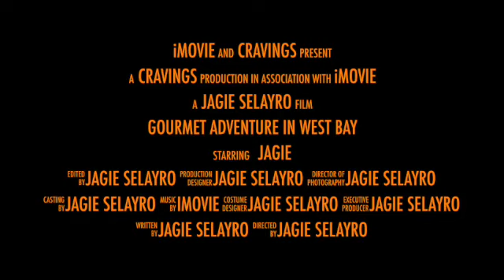CRAVINGS AT WEST BAY | GOURMET DISCOVERIES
My mouthwatering journey through Doha's thriving night scene! Under starlit skies and glittering skyscrapers, exploring hidden food gems, I'm diving into the heart of West Bay's culinary adventure.

🍽️ Let's embark on a food journey that's as exciting as Doha's nights. Press play and let's explore together! 🎉